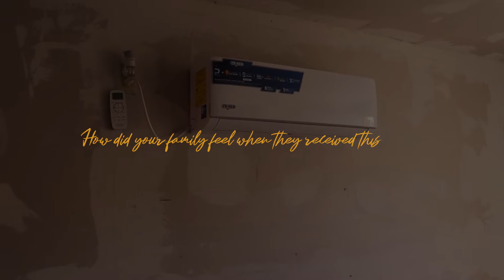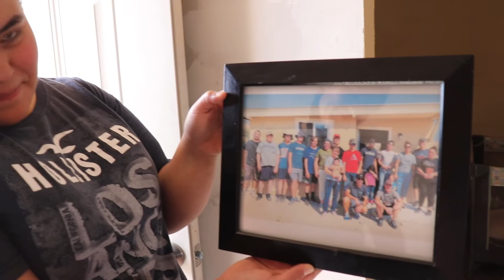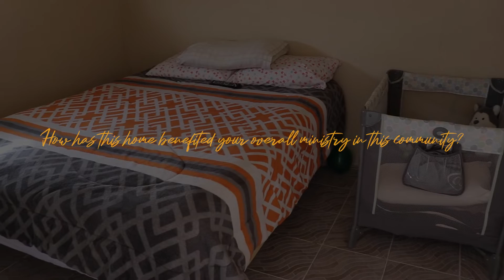Follow Up | Garcia Family | 11000